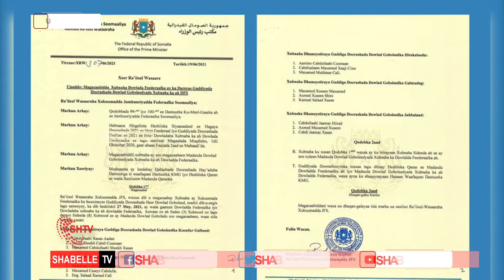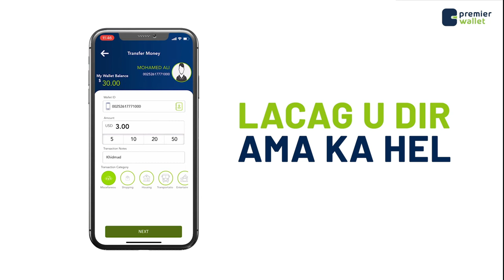Guddiyada Doorashooyinka ee La magacaabay oo loogu baaqay in ugu dameyn khamiista Soo Xaroodaan.